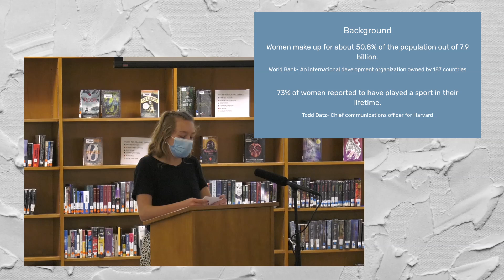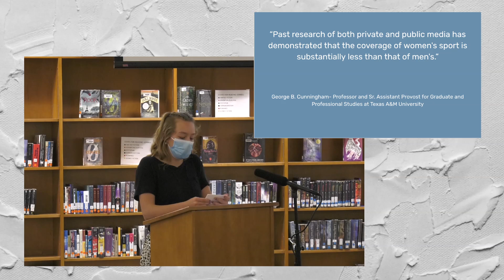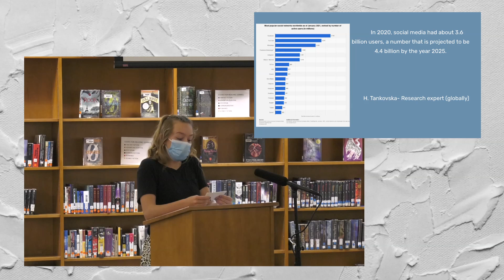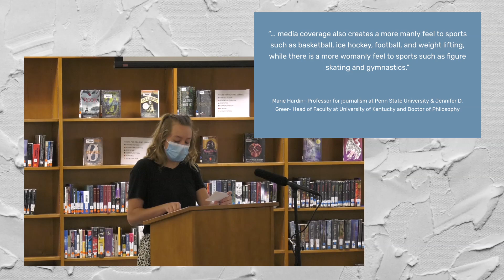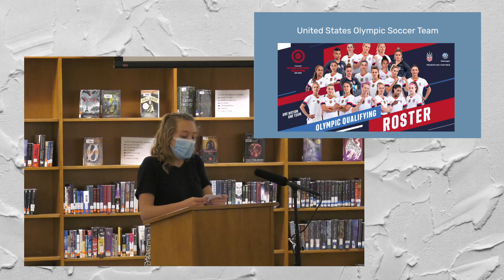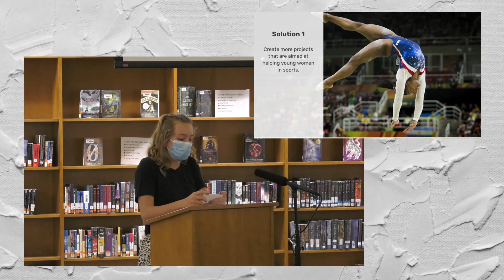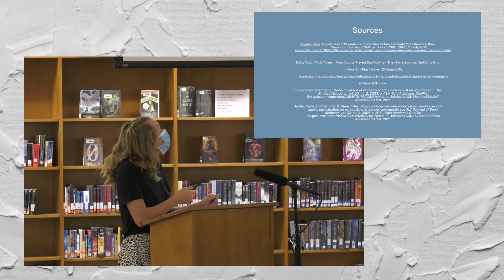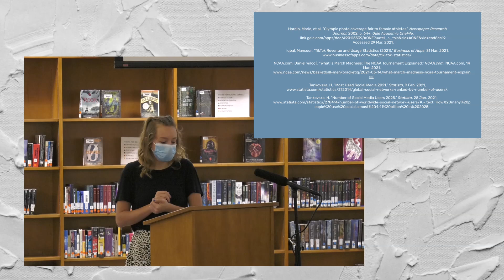Hannah Mays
Fairview High Students in the Capstone Program presented their research.  This is from Hannah Mays.